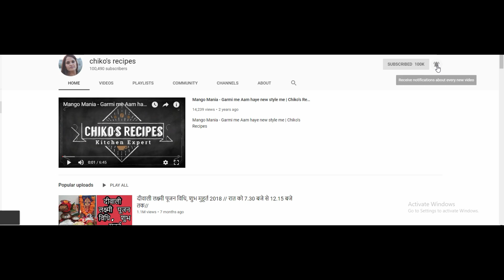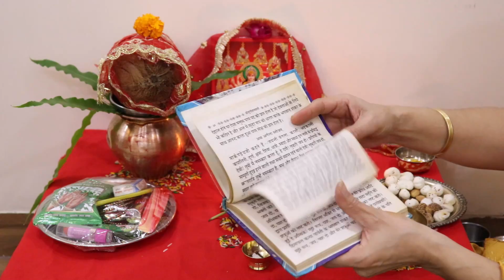नवरात्री पूजन की तैयारीआसान तरीके से कैसे करें || Chiko's Recipes